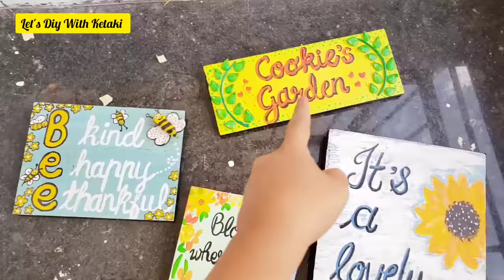My Balcony Tour | Extreme Balcony Makeover Using Artificial Grass | Budget Diy Planter and Diy Lamp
Hello my dear friends!! Back with another Diy Makeover. This is Extreme Makeover of my Indian Flat/ Apartment Balcony within a budget. I have done Wall Painting, Railing Painting, Planter Painting, Paper Flowers, Wooden Frame, Waste Bottle Planters, Paper Lantern / Lamp and have decorated it with my created Diys and artificial grass.

That matters a lot!!! Also share my videos with your near and dear ones.

Wall Putty Diy

Balcony decor ideas

Upcycled n
Materials
Asian paints Tractor Emulsion white
Aisa paints Royale colours
Asain paints Enamel colours
Paper Lantern
Acrylic Colours
Waste Plastic Bottles

paper lantern

Balconydecorationideas,  balconydecor, diybalcony, artificial grass, balconydecortips, artificial grass, artificial grass use, artificial grass decor,
Buddha decor, diylamp, plantdecor, house garden, gardendiy, gardendecor, artificial grass carpet,  greendecor, indoorplantdecor, houseplanters, balcony, decor, ideas,

Credit
Musician: LiQWYD

Musician: Rook1e